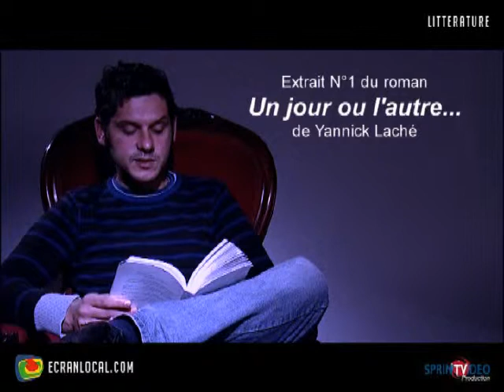LITTERATURE : Yannick Laché 1/3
ECRAN LOCAL : LITTERATURE
Yannick Laché, le jeune écrivain Lézignanais lit un extrait de son premier roman.